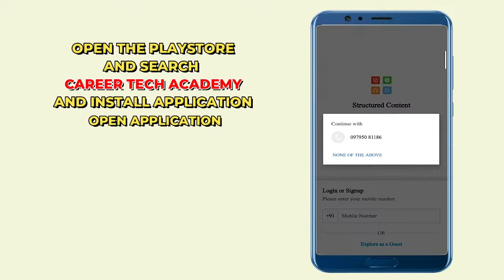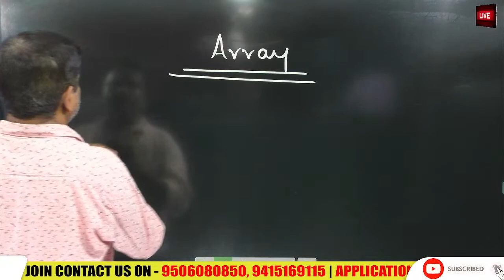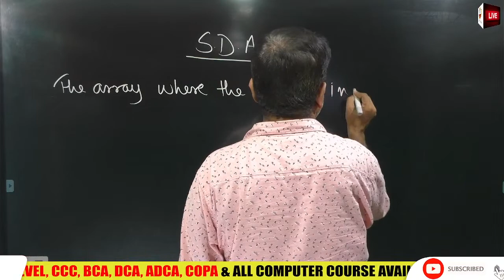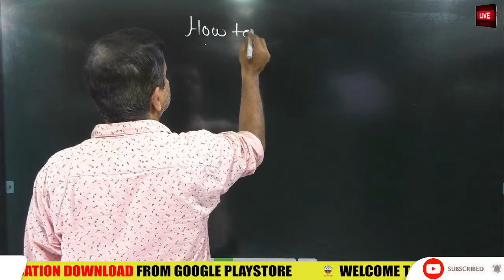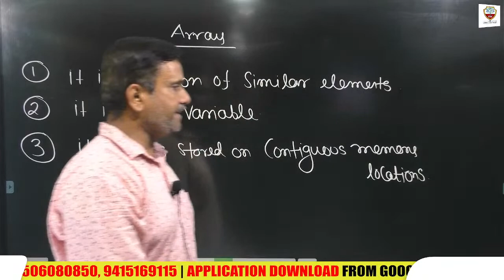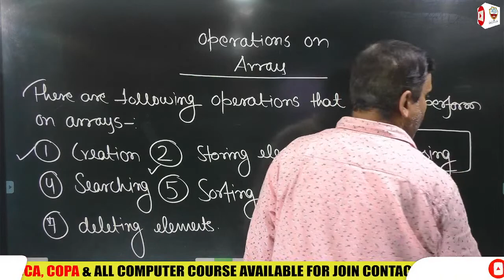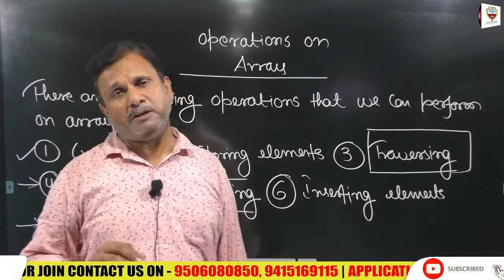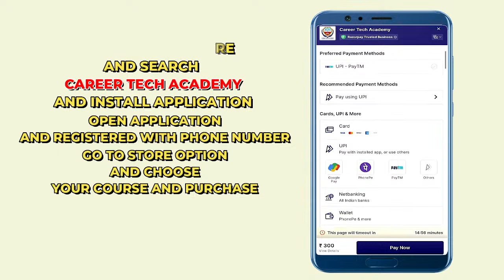bca C-programming Tutorial | Array in C | Day - 09 | Programming for beginners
✎ आप सभी का करियर टेक एकेडेमी  के ऑनलाइन एजुकेशन चैनल में बहुत बहुत स्वागत है| कैरियर टेक एकेडेमी का प्रयास है सभी जरूरतमंद छात्रों को शिक्षा मिल सके | इसी कारण से कैरियर टेक एकेडेमी  O' Level के फ्री क्लासेज ले कर आये है | आप सभी स्टूडेंट्स कैरियर टेक एकेडेमी चैनल को सब्सक्राइब करे , फ्री एप को डाउनलोड करें  ||

✪ लाइव क्लास से रिलेटेड जानकारी के लिए हमारे टेलीग्राम चैनल से जुड़ें

✪  प्रिय छात्रों यदि आप ऑनलाइन कक्षा में प्रवेश लेना चाहते हैं तो आप मोबाइल नंबर के माध्यम से संपर्क कर सकते हैं : 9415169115 | 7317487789

‘O’Level || ‘A’Level || BCA || MCA || PGDCA || MBA || BBA || COPA || DIPLOMA || DCA || ADCA|| TALLY+GST WITH PRIME || JAVA || PHP || DATA STRUCTURES ||
career tech academy
bca course details in hindi job
bca syllabus 2023
bca job opportunities
bca maths sem 1 chapter 1
bcaa benefits
bca course details in tamil job
bca course details in malayalam job
bca entrance exam preparation 2023
bcaa
bca 1st semester syllabus 2023
bca course details in kannada job
bcaa kab lena chahiye
bca admission process 2023
bca vs btech
bca kya hai salary
bca kya hai quick support
bca kya hai khan sir
bca kya hai
bca kya hota hai 2022
bca entrance exam
bca entrance exam question papers
bca entrance exam syllabus
bca entrance exam 2023
bca entrance exam preparation
bca entrance exam maths preparation
bca entrance exam preparation 2023 ddu gkp
bca entrance exam preparation 2023 lucknow university
bca entrance exam date 2023
bca entrance exam for government college
bca entrance exam preparation 2023 book
c language tutorial for beginners
c language
c language code with harry
c language tutorial for beginners in tamil
c language interview questions and answers for freshers
array in c
array in c programming tamil
array in c++ with example
array in cpp
array in c programming in telugu
array in c++ for beginners
array in c# in hindi
array in c malayalam
array in c in tamil
array in c programming gate smashers
array in class c++
array in c++ love babbar
array in core java
one dimensional array in c
two dimensional array in c
define array in c
multidimensional array in c